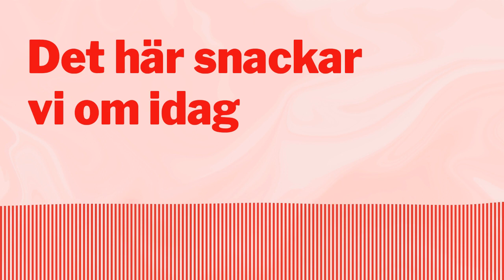PODD: Vad finns och vad saknas i Åkessons och Kristerssons budget?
Sverigedemokraterna, Moderaterna, Kristdemokraterna och Liberalerna har lagt fram sin första budget. Resultatet av de här fyra partiernas samarbete är smärtsamt tydligt:

En nedskärningsbudget som drabbar välfärden och klimatomställningen och lägger bördan för den ekonomiska krisen på vanliga hushåll.

Om detta snackar vi idag. Gäst i dagens avsnitt är Vänsterpartiets ekonomiskpolitiske talesperson Ali Esbati.

Här kan man ta del av presentationen om Vänsterpartiets ekonomiska-politiska plattform

"Det här snackar vi om idag" är en podd som produceras av Vänsterpartiet. Den är möjlig för att du som lyssnar har varit med och samlat in pengarna som möjliggör den här produktionen. Vi vill stärka vår opinionsbildning på nätet och det kostar pengar. Vi har inga miljonärer i ryggen som högern har - men vi är många. Kan du vara en av dem som stödjer vårt arbete? Swisha 100 kronor till 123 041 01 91.

Ansvarig utgivare: Hanna Gedin